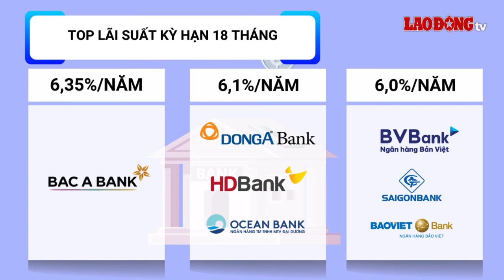Lãi suất 1.11: Lãi suất tiết kiệm tăng cao ngày đầu tháng | Báo Lao Động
BÁO LAO ĐỘNG | Lãi suất tiết kiệm 1.11: Người gửi tiền nên chọn ngân hàng nào để có lãi suất cao nhất?

* Đường dây nóng: 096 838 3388